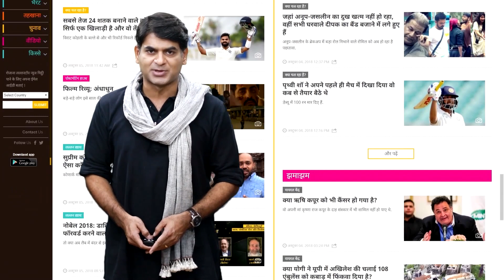Money laundering की संभावना से Ed के रडार पर क्रिप्टो एक्सचेंज, कई एक्सचेंजों को भेजा समन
5paisa is the fastest growing discount broker app with 2+ million happy customers and over 10 million app users. 5paisa offers all financial services like Equity Trading, Mutual Funds, Insurance, Research Products, Commodity and Currency Trading, Digital Gold Investment, US Stocks and more.

The Directorate of Enforcement (ED) has sought further details and documents from cryptocurrency firms as part of its ongoing probe into alleged instances of foreign exchange violations, if any, by these firms, ED has sent out notices to cryptocurrency exchanges seeking further information under the Foreign Exchange Management Act (FEMA). to know more watch the full video.